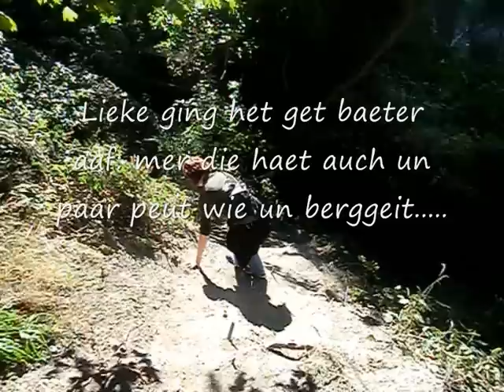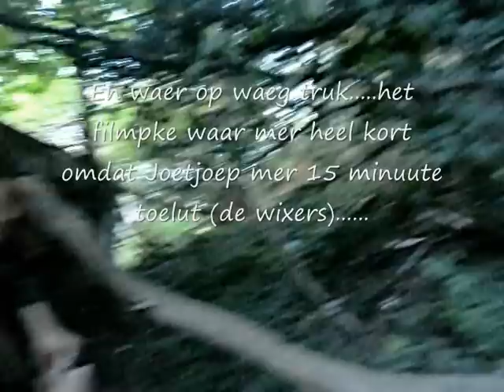URBEX. Cheratte abandoned coal mine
Urbex-dagje Ran en Annelieke Sittard